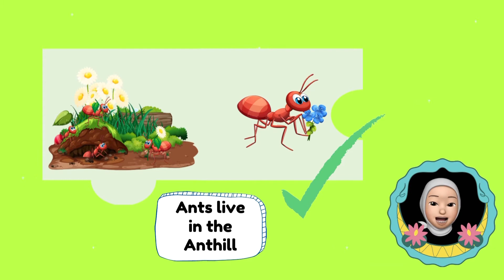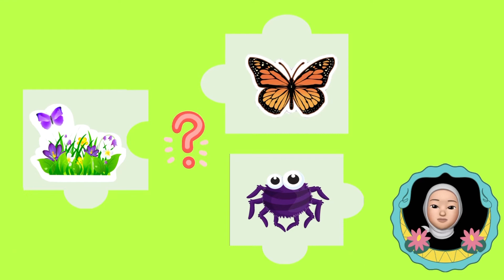Habitats of Insects 🦋🐞🐝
Let’s learn the habitats of insects with me 🧕🏻